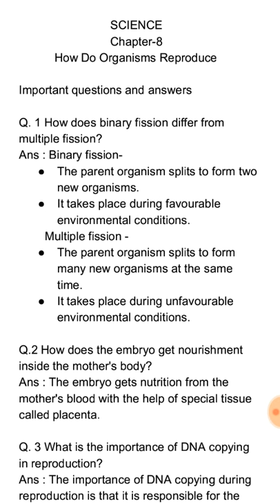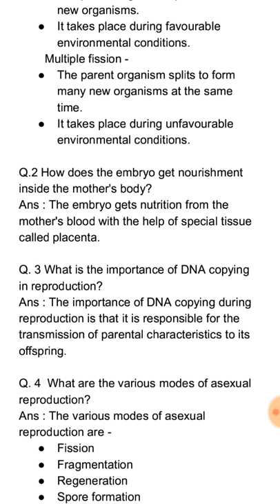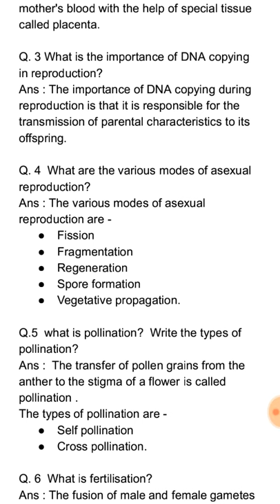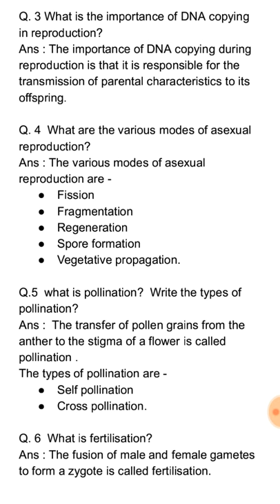Class -10 Science , chapter-8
Discussing important questions and answers of " How do organisms Reproduce"